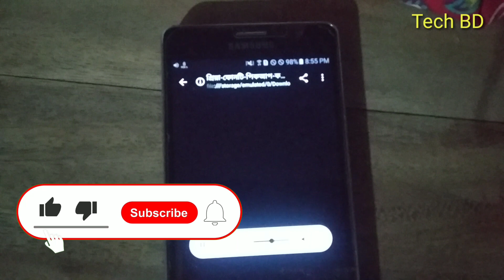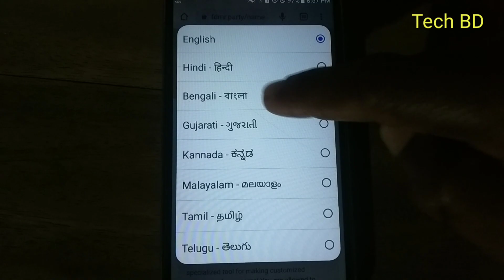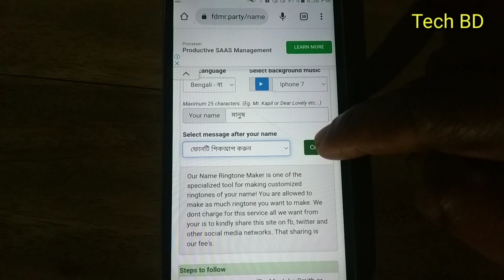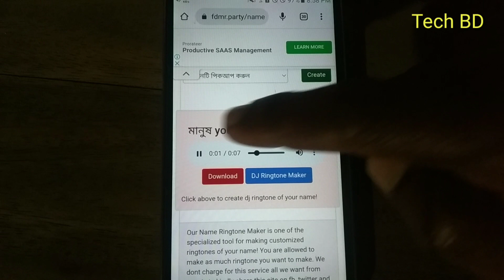প্রিয় মানুষের নাম দিয়ে রিংটোন তৈরি করুন Tech BD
প্রিয় মানুষের নাম দিয়ে রিংটোন তৈরি করুন